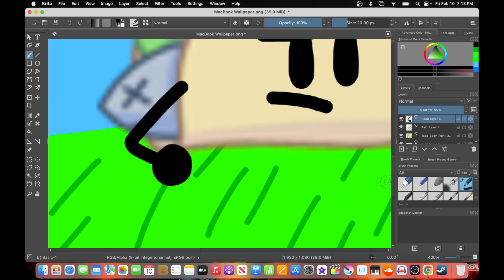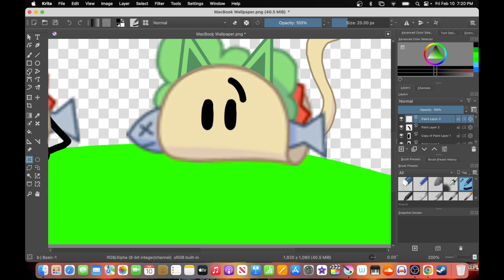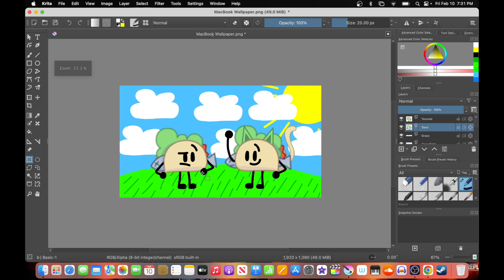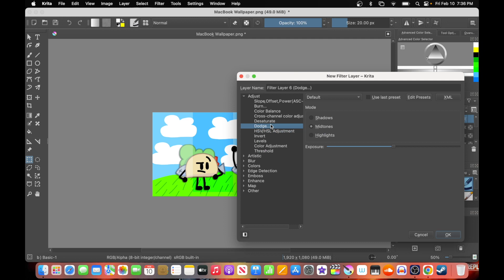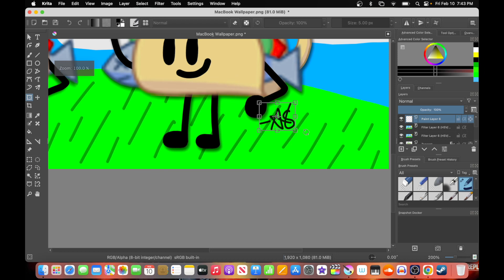BFB Taco Meets Tacocat Speedpaint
Are these related or something or I’m just seeing things?

But anyways, enjoy the speedpaint.